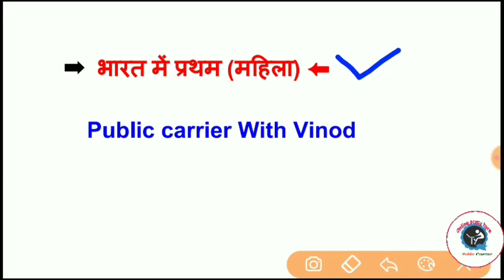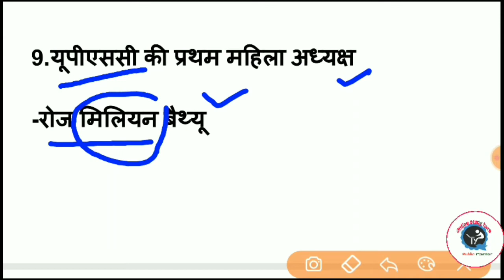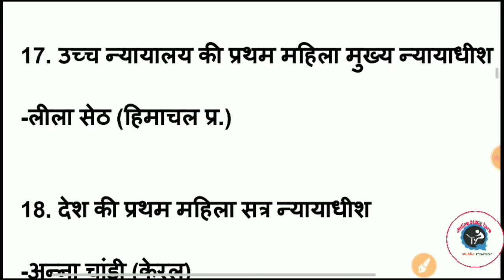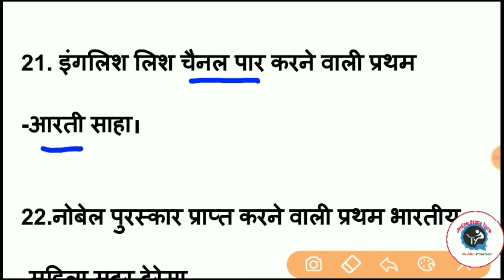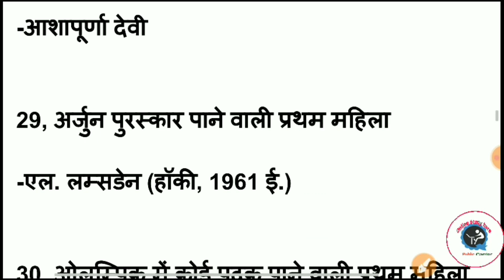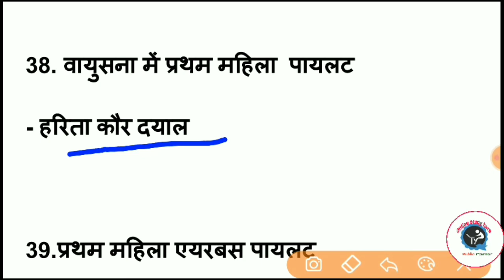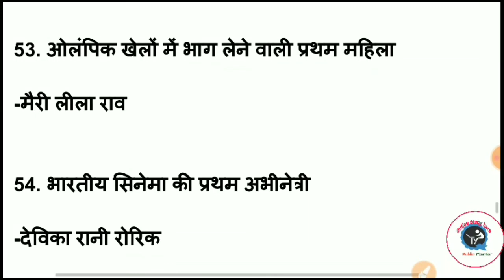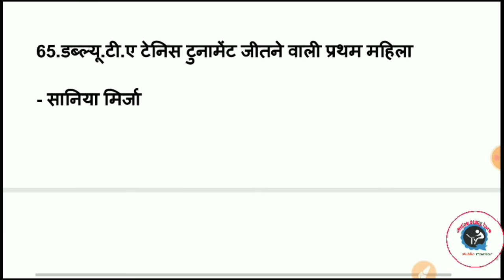भारत में प्रथम महिला (morning gk sildeshow 01) India's first woman -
bharat me pratham mahila, gk in hindi, india's first woman names, morning gk slide show 01, morning gk, general knowledge in hindi, gk, general knowledge, bharat me pratham, भारत में प्रथम महिला